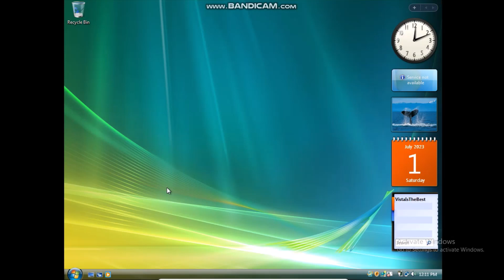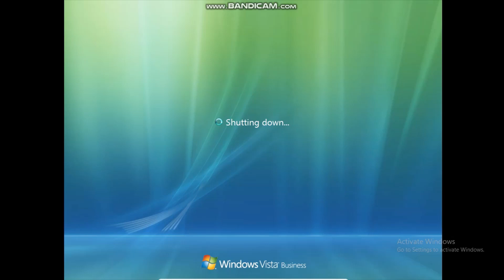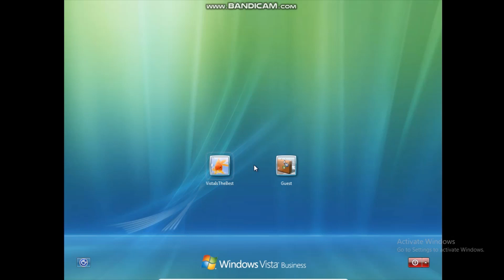How To Enable The Windows Vista Hidden Boot Screen!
This is a short tutorial on how to enable the hidden boot screen in Microsoft Windows Vista!!